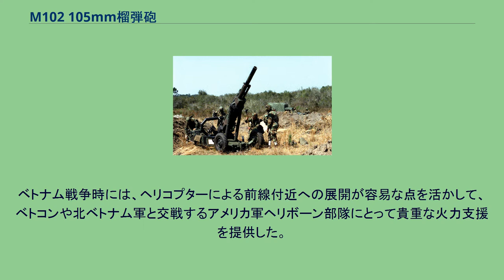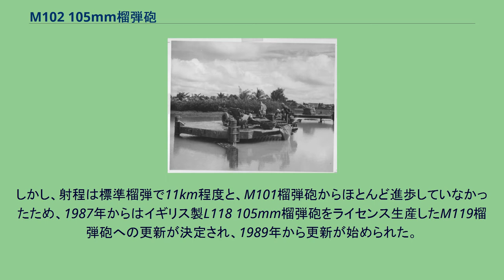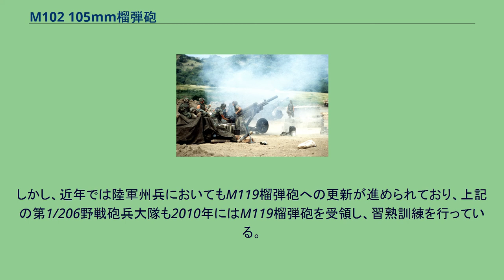M102 105mm榴弾砲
ノースカロライナ州フォートブラッグ駐屯地に展示されているM102榴弾砲 M102 105mm榴弾砲（M102 105mm Howitzer）は、アメリカ製の榴弾砲である。
砲撃準備中のM102榴弾砲 ターンテーブルの穴に合わせて地面に杭を打ち込み、砲を固定する M102榴弾砲は、第二次世界大戦および朝鮮戦争において広く使用されていたM101榴弾砲の後継として開発され、1964年にアメリカ陸軍に制式採用された。
M102榴弾砲の砲架はアルミニウム合金製であり、砲全体の重量は約1.3t程度に抑えられている。
これは、前任のM101榴弾砲（約2.2t）や後任のM119榴弾砲（2.0t）よりも1t近く軽量であり、同時期にイギリスおよびイギリス連邦各国が採用したイタリア、オート・メラーラ製のM56（L5） パックハウザー（約1.2t）にも匹敵する。
ただし、M56は、元々イタリア陸軍の山岳部隊「アルピーニ」向けに設計されているため、分解したうえでの駄載や車両・ヘリコプターへの搭載も可能である。
ベトナム戦争中、川に設置された砲台に配備されたM102榴弾砲。
砲架後端部の車輪の形状がよく確認できる M102榴弾砲は砲撃態勢に入る際に、まず車輪を持ち上げて砲架下部のターンテーブルを接地させる。
その後、ターンテーブルの穴に合わせて地面に専用の杭を打ち込むことによって、砲を固定する。
一般的な火砲では、砲撃時の反動による砲の後退を抑える駐鋤が装着されている砲架の脚の先端部には、横向きにギア型の補助輪が取り付けられている。
これは、砲架左側の水平射撃角調整ハンドルの回転に連動して転がることにより、360°全周囲への水平射撃を容易なものとしている。
ベトナム戦争時には、ヘリコプターによる前線付近への展開が容易な点を活かして、ベトコンや北ベトナム軍と交戦するアメリカ軍ヘリボーン部隊にとって貴重な火力支援を提供した。
また、陸上の移動においても、M35 トラックやM561 ガマゴートを始めとする2トン級トラックやハンヴィーなどの軽多目的車両よる牽引が容易であった。
さらに、パラシュートを利用した輸送機からの空中投下も容易なものであったため、空挺部隊や軽歩兵部隊においても広く重宝された。
このため、ベトナム戦争後もグレナダ侵攻やパナマ侵攻・湾岸戦争で実戦投入された。
しかし、射程は標準榴弾で11km程度と、M101榴弾砲からほとんど進歩していなかったため、1987年からはイギリス製L118 105mm榴弾砲をライセンス生産したM119榴弾砲への更新が決定され、1989年から更新が始められた。
砂漠の盾作戦中、UH-60によりヘリボーン展開されるM102榴弾砲 M102榴弾砲は、米陸軍の第一線部隊からはほぼ姿を消し、各州の陸軍州兵に移管されたが、2001年からのアフガニスタンへの出兵と2003年からのイラク戦争においては、多くの州兵部隊がアフガニスタンやイラクに派遣されるようになった。
このため、装備の更新が遅れていた州兵部隊の中には、派遣先にM102榴弾砲を持ち込んだ事例もある。
一例として、アーカンソー陸軍州兵の第39歩兵旅団戦闘団が2004年にイラクのCamp Tajiに派遣された際、同旅団所属の第1/206野戦砲兵大隊（第206野戦砲兵連隊第1大隊）が、17門のM102榴弾砲をイラクに持ち込んだ。
しかし、近年では陸軍州兵においてもM119榴弾砲への更新が進められており、上記の第1/206野戦砲兵大隊も2010年にはM119榴弾砲を受領し、習熟訓練を行っている。
アメリカ空軍においては、AC-130 ガンシップの火力強化のため、AC-130Eから機体貨物室左側の後部ランプ付近に1門搭載されるようになった。
AC-130Uの近代化改修計画の際に後装式の120mm迫撃砲に換装する案が出されていたが、改修計画自体がキャンセルされたため、当面は運用が続行されるものと推定される。
諸元 作動機構 性能 砲弾・装薬